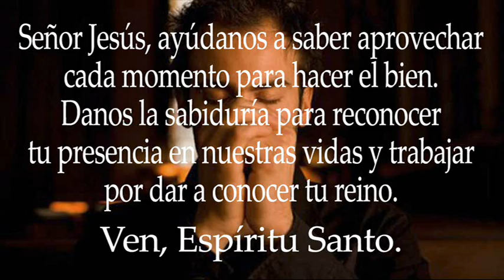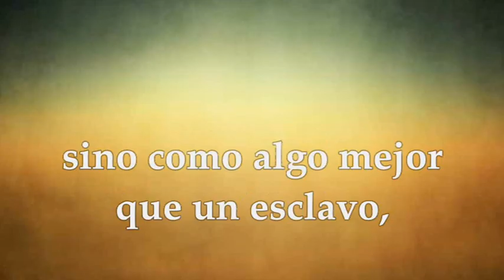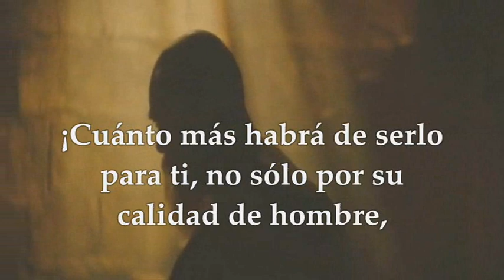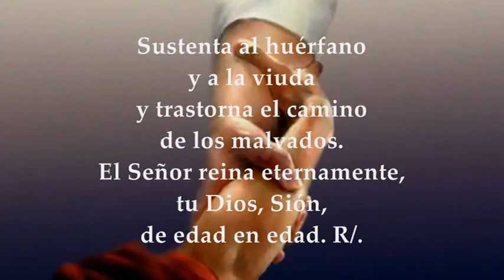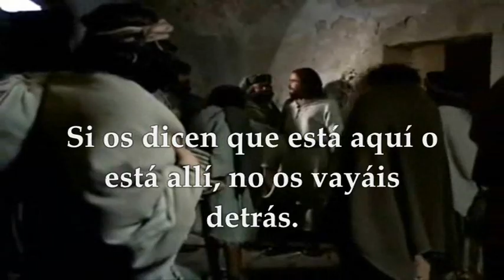LECTURAS JUEVES 14 DE NOVIEMBRE DE 2024 | LUCAS 17,20-25 | JUEVES 32°SEMANA TIEMPO ORDINARIO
EVANGELIO Y LECTURAS EUCARISTÍA JUEVES 14 DE NOVIEMBRE DE 2024 JUEVES TRIGÉSIMA SEGUNDA SEMANA DEL TIEMPO ORDINARIO CICLO B. Primera Lectura: De la carta del apóstol san Pablo a Filemón 7-20 Salmo 145,7.8-9a.9bc-10 R/. Dichoso a quien auxilia el Dios de Jacob. Evangelio según San Lucas 17,20-25.
En la vida cotidiana, nos encontramos inmersos en una búsqueda constante de significado y propósito. A menudo, miramos hacia el exterior en busca de señales y maravillas que nos guíen o nos den respuestas. Sin embargo, el pasaje de Lucas 17,20-25 nos invita a considerar una perspectiva diferente, una que enfatiza la importancia de la introspección y la presencia interna del reino de Dios.
Jesús, al responder a los fariseos, señala que el reino de Dios “no vendrá espectacularmente”, desafiando la idea de que la espiritualidad y la conexión divina son fenómenos externos y grandiosos. Esta enseñanza es especialmente relevante en nuestro trabajo en la parroquia y en los movimientos apostólicos. A menudo, en estos espacios, nos esforzamos por crear experiencias espirituales profundas y significativas, pero este pasaje nos recuerda que el verdadero encuentro con lo divino se encuentra dentro de nosotros.
En nuestra vida diaria, esta enseñanza nos anima a buscar la santidad en lo ordinario. En lugar de esperar momentos de revelación espectacular, podemos encontrar a Dios en nuestras interacciones diarias, en el amor y el servicio a los demás, y en la reflexión personal. Esta perspectiva nos impulsa a cultivar una relación más profunda con lo divino a través de la oración, la meditación y el examen de conciencia.
El pasaje también nos advierte sobre la tentación de seguir falsos profetas o señales engañosas. En un mundo lleno de ruido y distracciones, es fácil desviarse del camino espiritual verdadero. En el contexto de la parroquia y los movimientos apostólicos, esto nos llama a ser críticos y reflexivos sobre las enseñanzas y prácticas que adoptamos, asegurándonos de que estén alineadas con los valores centrales de nuestra fe.
Finalmente, la referencia a los sufrimientos del Hijo del Hombre nos recuerda que el camino espiritual no está exento de desafíos y sufrimientos. En nuestra vida diaria y en nuestro trabajo comunitario, enfrentamos dificultades y obstáculos. Este pasaje nos alienta a abrazar estos desafíos como parte integral de nuestro viaje espiritual, recordándonos que el crecimiento y la comprensión a menudo vienen a través de la adversidad.
En resumen, Lucas 17,20-25 nos ofrece una poderosa reflexión sobre la búsqueda espiritual. Nos enseña a buscar a Dios no en los espectáculos externos, sino en la profundidad de nuestro ser, en la simplicidad de nuestra vida diaria, y en la aceptación de los desafíos como oportunidades para crecer en fe y comprensión.